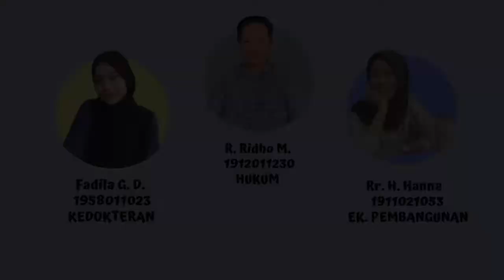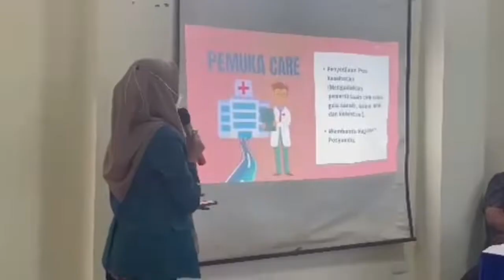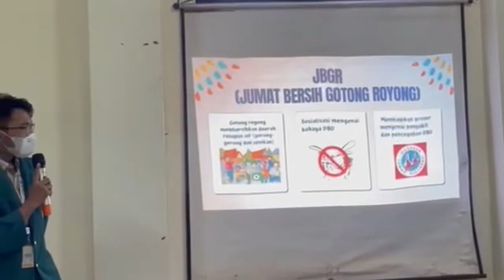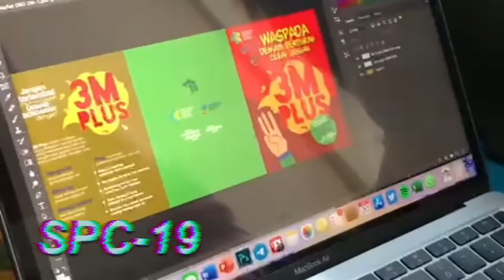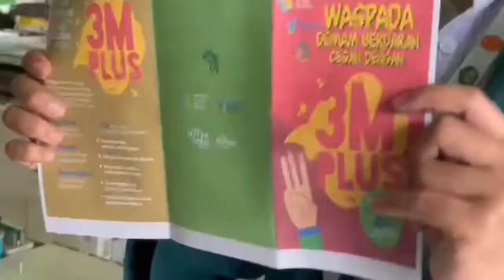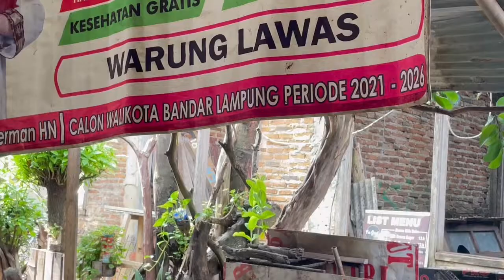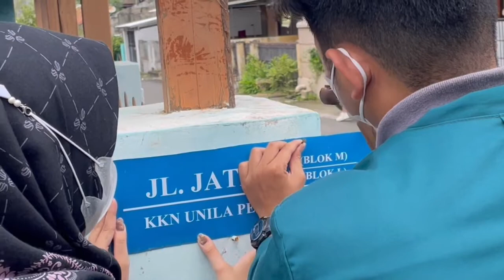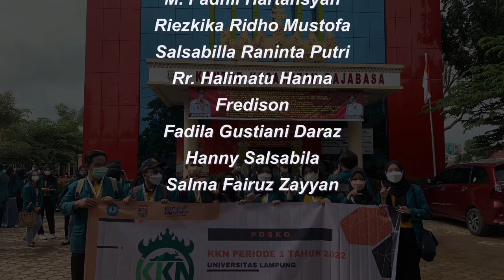KKN UNILA PERIODE 1 TAHUN 2022 || KEL RAJABASA PEMUKA, KEC. RAJABASA, KOTA BANDAR LAMPUNG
Video ini adalah laporan Kuliah Kerja Nyata (KKN) Universitas Lampung Periode 1 Tahun 2022 yang di selenggarakan pada tanggal 10 Januari - 18 Februari 2022. Lokasi kegiatan berada di Kelurahan Rajabasa Pemuka, Kecamatan Rajabasa, Kota Bandar Lampung

Anggota Kelompok :
1. Fadila Gustiani Daraz_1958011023_Pendidikan Dokter
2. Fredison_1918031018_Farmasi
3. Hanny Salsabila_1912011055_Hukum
4. M. Fadhil Hartansyah_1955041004_Teknik kimia
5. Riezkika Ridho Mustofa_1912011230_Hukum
6. Rr. Halimatu Hanna_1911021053_Ekonomi Pembangunan
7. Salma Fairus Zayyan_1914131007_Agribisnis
8. Salsabilla Raninta Putri_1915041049_Teknik Kimia

Dosen Pembimbing Lapangan :
dr. Rasmi Zakiah Oktarlina, M.Farm.